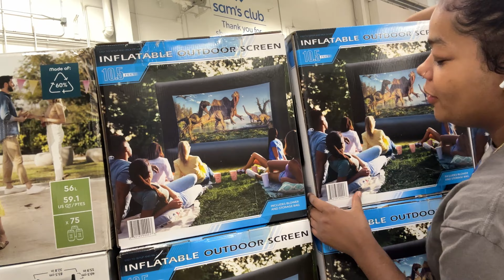TRYING POPEYES NEW GHOST PEPPER WINGS🔥🌶️ ( vlog8)